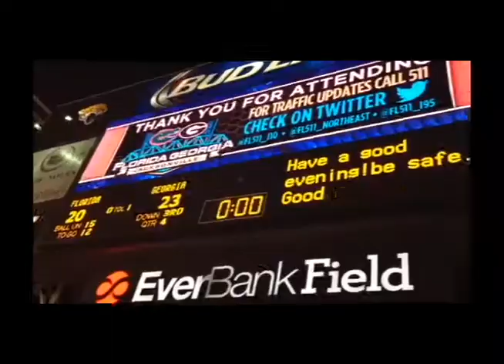Aly's First Ga/FL Experience 2013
This video follows a University of Georgia Sophomore Aly through her first GA/FL weekend. We follow Aly to Frat Beach, the massive student tailgate and the game where the Bulldogs beat the Florida Gators. This video gives good insight into the life of the every day UGA student during GA/FL weekend.